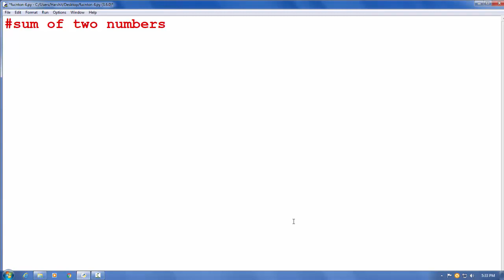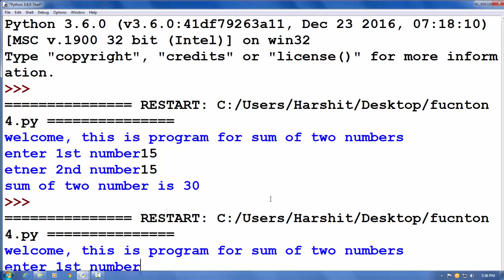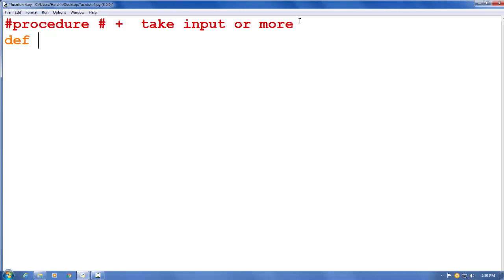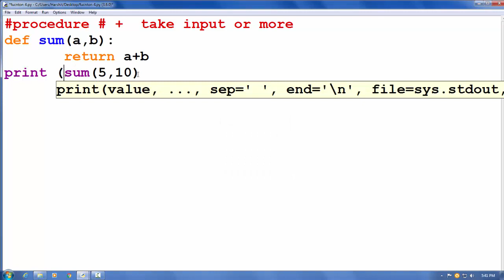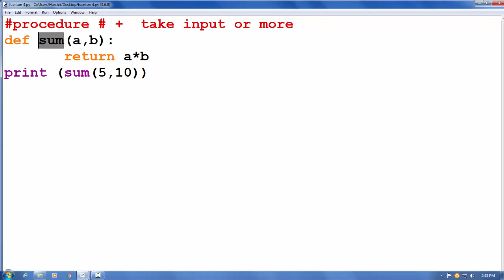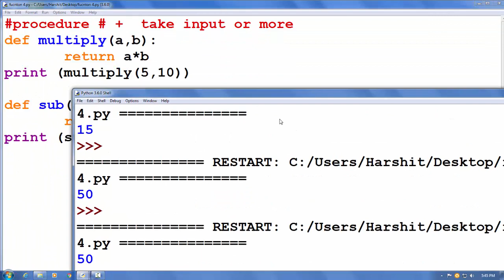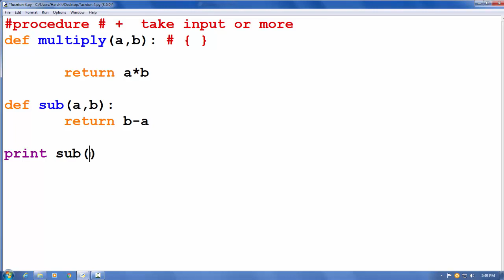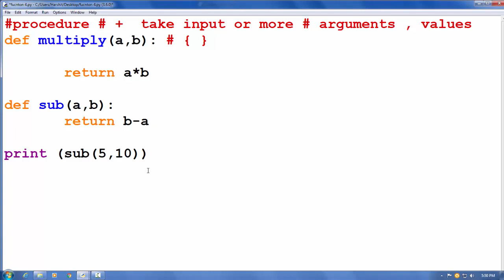Python tutorial in Hindi 16 : Procedure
Python tutorial in hindi , python tutorial for beginner